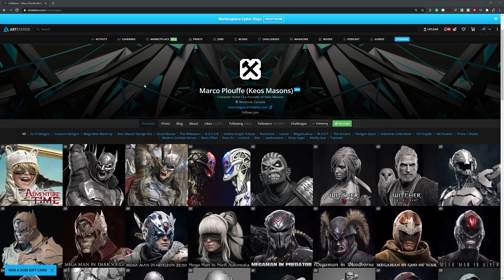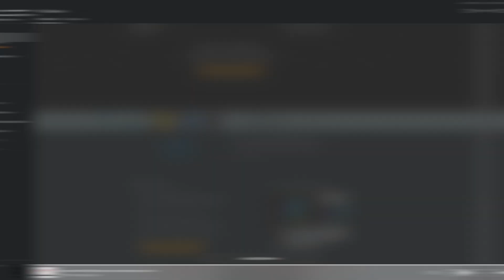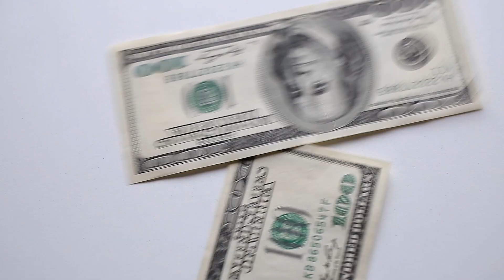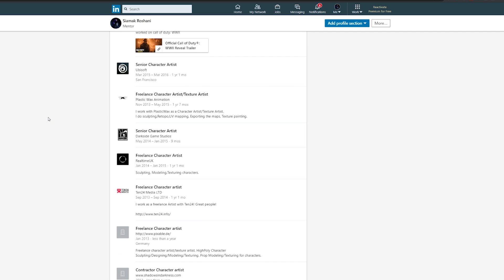How to get a job in the game industry and what to expect?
If you are wondering what it would take to get a job in The Game Industry, I think you are going to like this video! I have been working as an artist in the game and VFX industry for a long time and over the years I have seen it all in this industry.
I know all the challenges that it takes to get into this industry and from my experience, it is not an easy thing to achieve!
I had to deal with downtimes and feeling lost in the past and many many times I felt that I am not going to achieve my goals! but interestingly 6 years after those thoughts, not only I achieved all my goals but this year I went beyond my goals and I was able to achieve more and I think if I can do it, everyone should be able to do it with hard work.
I hope you guys find this video useful.